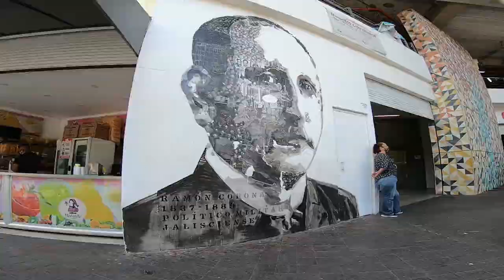Los 5 mejores MURALES de Guadalajara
Si weyyy ya se que tu conoces otros mas chidos, pero lee esto antes de venir a ladrar...

Los 5 mejores murales que vi en mi recorrido de ese dia, en este video grabé todos los murales que vi a lo largo de mi día. Casualmente me topé con los 5 que mas me gustan.

Si sabes de algunos mas chidoris, en buen plan sin mamar, dejame en los comentarios la dirreccion para verlos.